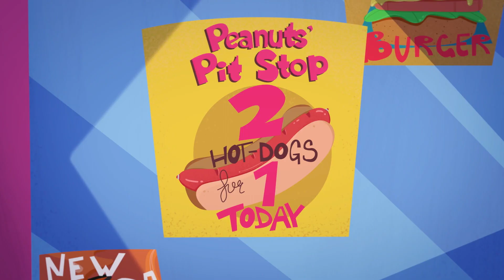Die besten Momente von Polly und Paxton | Polly Pocket Compilation | @Polly Pocket Deutsch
Paxton und Polly Pocket in ihren besten Bruder- und Schwestermomenten.

Begleite Polly Pocket bei ihren Abenteuern im Mini-Format! Polly ist zuversichtlich, cool, freundlich, optimistisch, abenteuerlich, einfallsreich und loyal. Sie liebt es Spaß zu haben und Abenteuer zu erleben, aber das allerwichtigste sind ihre Freunde. Außerdem hat Polly Pocket sehr viele Hobbys, wie zum Beispiel Rollschuhfahren, Snowboarden, Shoppen, Musik machen und Singen! Klein – ganz groß!
⭐️ Polly Pocket ist eine clevere und neugierige Erfinderin, die immer auf der Suche nach Abenteuern ist! Von ihrer Großmutter erbt Polly ein Medaillon, mit dem sie sich auf Taschengröße schrumpfen kann – das macht ihre Welt größer als je zuvor!
⭐️ Lila ist eine der besten Freundinnen von Polly Pocket und als Mode-Stylistin immer auf Abruf. Mit ihrer Leidenschaft für Mode hat Lila immer das richtige Accessoire parat, wenn Pollys kleine Abenteuer nach einem Fashion-Fix verlangen!
⭐️ Mit Shanis vorsichtiger Natur und Pollys Abenteuerlust balancieren sich diese beiden besten Freundinnen aus! Polly bringt Shani dazu, risikofreudiger zu sein, während Shanis bemerkenswerte Intelligenz verhindert, dass Pollys Abenteuer völlig schief gehen!
⭐️ Nicolas interessiert sich für alles, was merkwürdig und mysteriös ist. Dieses Interesse führt ihn automatisch zu Polly und ihrem Medaillon! Als Polly ihm zeigt, wie viel Gutes mit dem Amulett getan werden kann, schließt sich Nicolas Pollys Team an und verspricht, Pollys Geheimnis zu bewahren.